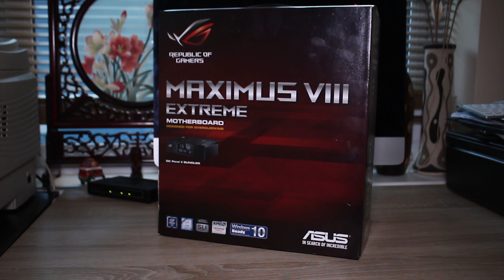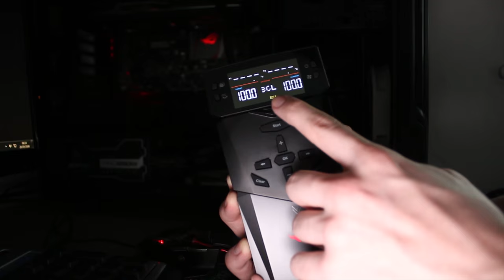Asus Z170 Maximus VIII Extreme Review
This board really lives up to its name, with pretty much everything Z170 has to offer available on the motherboard. Watch the video to find out more!